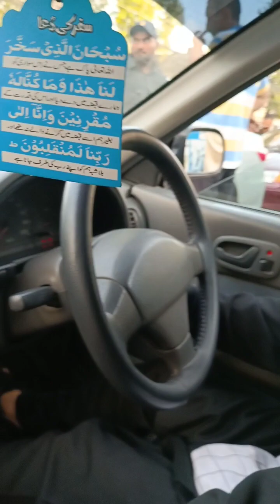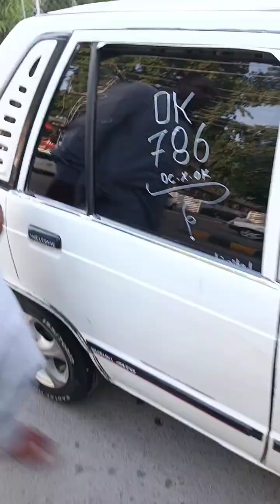Juma Bazar Rawalpindi / Used Cars For Sale in Pakistan / Date 12/08/2023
All Tyep Used Cars For sale in Pakistan
Wah cantt Sunday Cars Bazaar
Cars for sale In Rawalpindi
Cars For sale In Lahore Pakistan
Cars For sale in Peshawar Pakistan
rawalpindi car bazar
car jumma bazar rawalpindi
car seller 2023

juma bazar rawalpindi
This channel is full of Informative & Entertainment from rural Life in Khyber Pakhtunkhwa Pakistan, these all videos (we uploaded in this channel ) are not dramatize and fake , these all are real .We created this channel to show real lifestyle of Pakhtoons rural village , we capture videos of all the activities of rural areas   , you can see rural cultural activities, religions, ritualistic activities, festivals , rear unseen village foods, everything from  rural village . All about Rural life of Pakistan . If you like our channel please subscribe it and join with us to know everything of Pakistani village lifestyle .We are visiting all over the village sites of Pakistan - East to West , North to South of Pakistan. PLEASE JOIN WITH US ( Zafar Iqbal Swabiwal)

Beautiful Colours Of Pakistani Punjab-Khyber Pakhtunkhwa Villages Rural Simple Life. Enjoy Pind Life In Pakistan

This Channel Is for All Types Of Video Like
►►►3 village life in Punjab Pakistan
►►►4 village life in Khyber Pakhtunkhwa Pakistan
►►►5 villager food | Agriculture
►►►6 Peshawar videos Pakistan
►►►7 Helping For People
my vlog
today vlog
khyber pakhtunkhwa
swabi
jahangira
mardan
pothwar plus
mardan
Nowshehra
news today